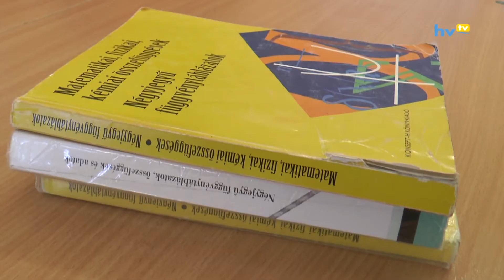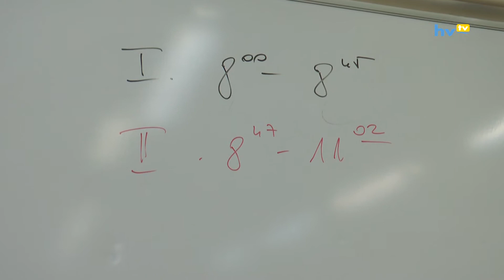Érettségi azaz a végső hajrá